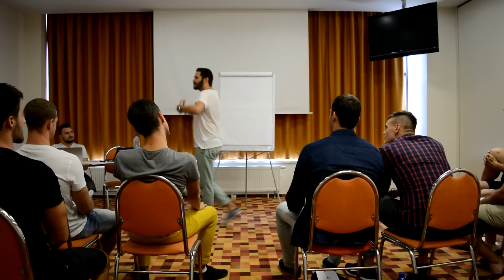Jak Ti V Konverzaci S Cizí Holkou Nedojdou Slova + CVIČENÍ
Jak předvídatelně vybudovat vysněný život a začít vyhrávat? Registruj se na online workshop zdarma, kde ti odhalím unikátní metodu, která pomohla změnit život stovkám mužů

Přidej se do KLUBU VÍTĚZŮ a staň se mužem, kterého ženy samy uhánějí!👇

Jakub je zakladatelem a instruktorem unikátního projektu Dynamic education, který již několik let pomáhá mužům i ženám s posunem v osobním i pracovním životě.
Technika a cvičení, díky kterým už budeš mít vždycky co říct!